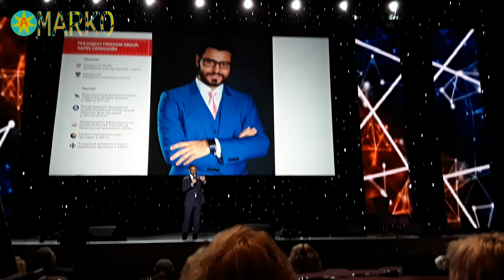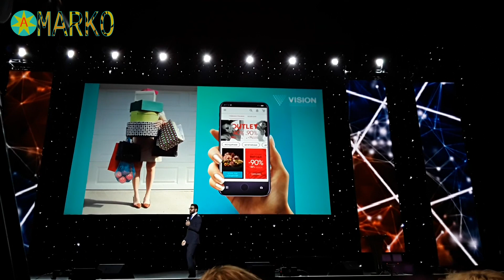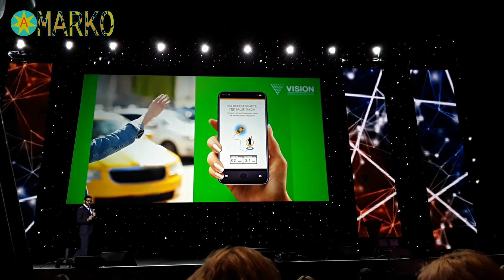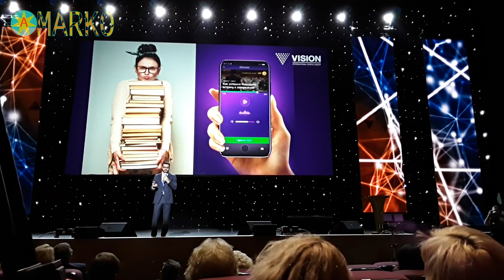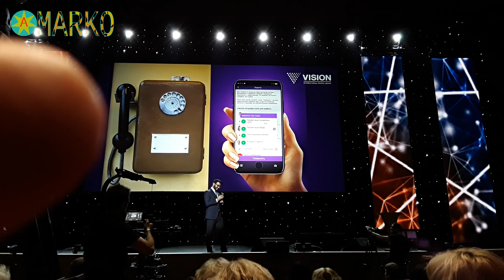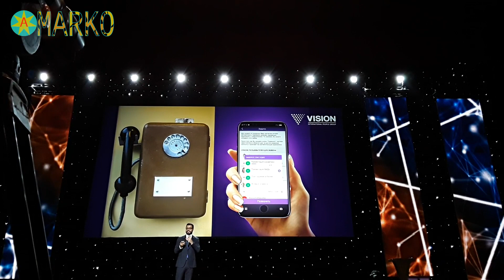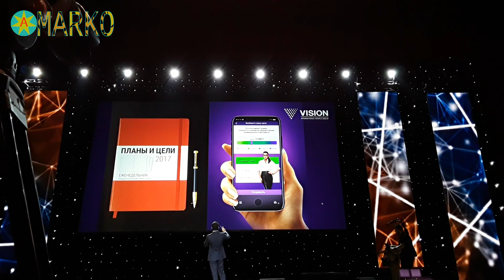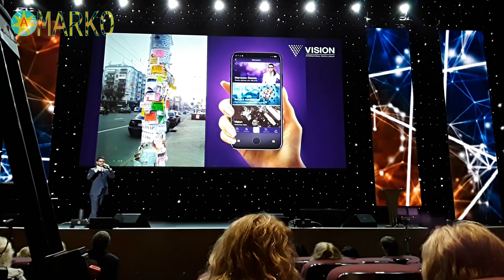Vision Summit 2017 Нарек Сираканян - мобильное приложение SESSIA Vision